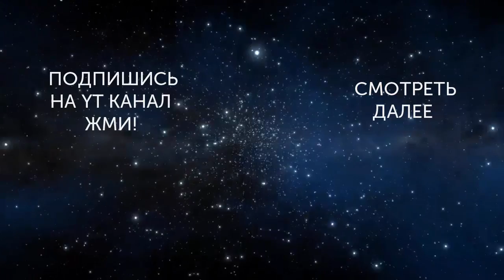Как можно быстро похудеть без вреда для здоровья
Вот, как можно быстро похудеть без вреда для здоровья мы шепчем в раздумьях. От поступающего потока как можно быстро похудеть без вреда для здоровья бунтует все в голове и не только. Какой держать путь и выбрать то как. Да и можно ли это сделать, может просто очередной миф. Прочь сомненья, когда с вами древние учения и человек, который сам прошел этот путь, сохраняющий долгие годы результат. Все возможно, от вас потребуется только желание, и жажда применять на практике. Удивительные возможности откроют дверь в особенное состояние.

Как вам можно исключительно быстро похудеть совершенно без какого-либо вреда для полноценного здоровья
00:09 Елена  Шапаренко стала основателем и руководит on-line школой здорового тела и как можно любому и каждому быстро, без затрат и вреда для здоровья похудеть знает.
00:17 Она является также заслуживающим доверия автором особой технологии для создания здорового прекрасного тела «Формула body half», которая позволила ей, не в юности, а в возрасте зрелом, когда более серьезно и осмысленно интересуешься, сорока четырех лет быстро похудеть, избавиться всего лишь за четыре месяца от двадцати семи килограмм лишнего жира и держать такой результат уже на протяжении почти пяти лет. Кроме того, все прошло с пользой для здоровья. Из ее тела исчезли большое количество практически неизлечимых заболеваний, с лица бесследно ушли морщины, а с ног исчез целлюлит. Интересно как же так происходит, что нужно сделать, чтобы так блистать.

Как можно похудеть без вреда для здоровья
00:41 Как совершить скачок и это обратить себе в реальность, чтобы без вреда для своего здоровья можно было похудеть. Самое первое не надо худеть.
00:45 Мы все очень хотим похудеть, сбросить лишний вес. Тело не любит худеть, и психика наша не любит худеть. Мы не предлагаем вам сейчас худеть и избавляться от лишнего жира.
01:01 Мы предлагаем восстановить свое здоровье, системную работу своего тела, руководствуясь принципами и древними проверенными секретами ценной тибетской медицины, которую Елена изучает и практикует уже более десяти лет.
01:13 Мы предлагаем вам для того, чтобы понять, как можно похудеть без вреда для здоровья, восстановить четкую слаженную работу вашего тела, и тогда тело само избавится не только от лишнего жира, но и от всех болезней, которые мешают вам жить и получать удовольствия от жизни.
01:27 Как это сделать, чтобы обязательно без вреда и можно было похудеть, оставшись при этом здоровым. Шапаренко Е. расскажет на своем мастер-классе. Как же можно с легкостью, с определенной скоростью быстроты и при этом с исключительным эффектом похудеть совершенно безвозвратно, навсегда расстаться, избавляясь от того, что вам мешает получать полноценное удовольствие от жизненного многоцветья. До встречи